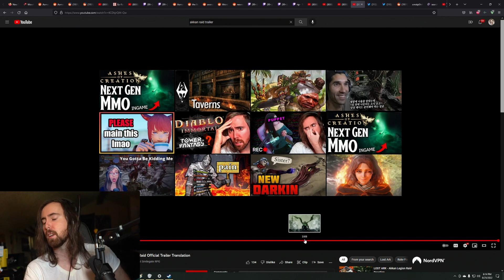Asmongold React To New Legion Raid COMMANDER AKKAN Teaser Lost Ark